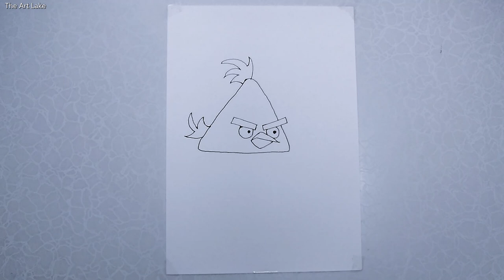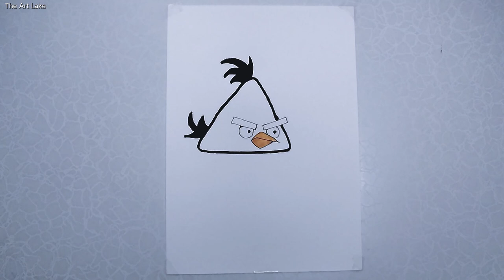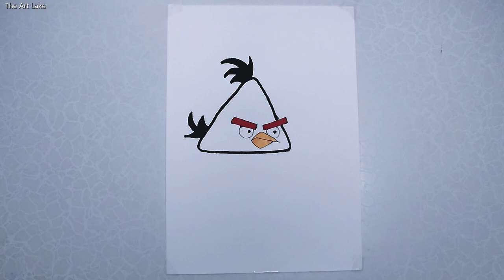Angry Bird Character Chuck Step By Step Drawing Tutorial For Kids